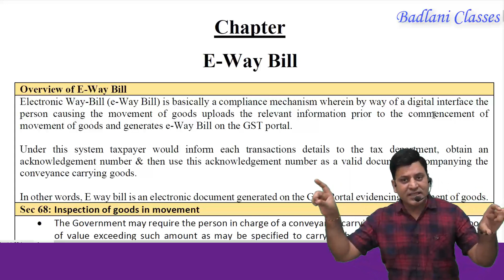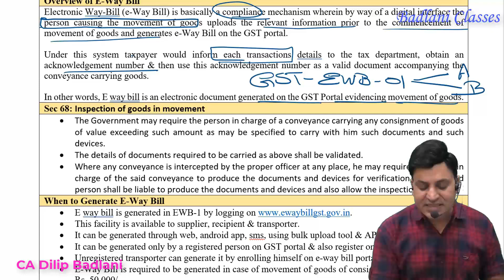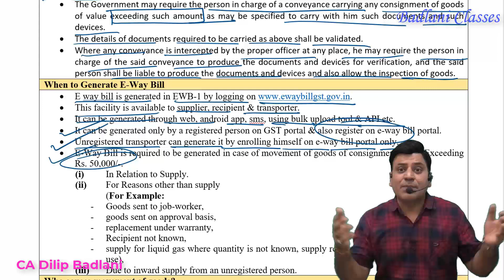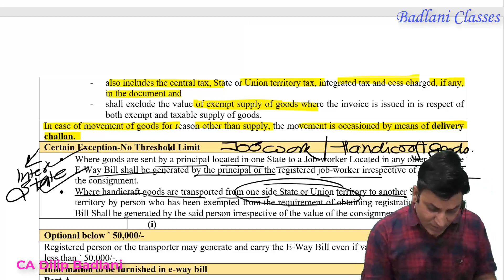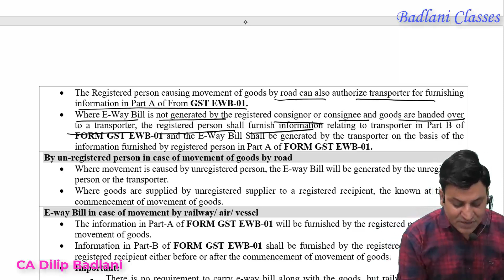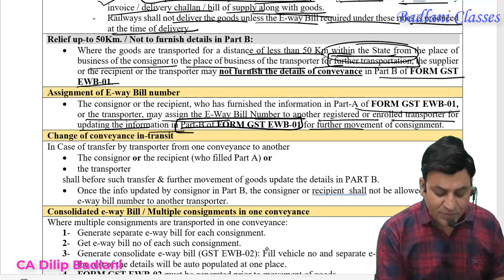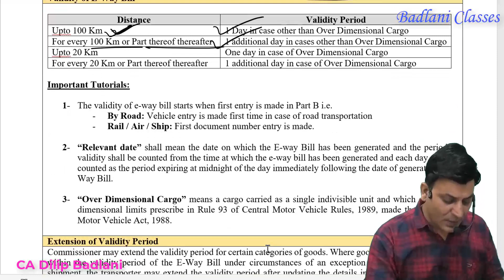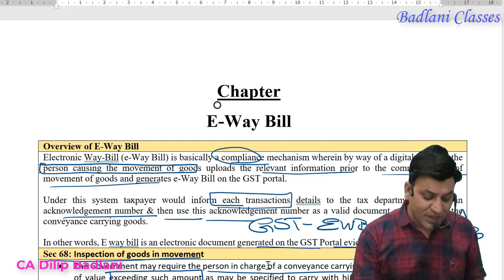GST: e Way Bill: Goods & Services Tax : CA I CS I CMA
To Buy DVDs / Pen Drive contact at :
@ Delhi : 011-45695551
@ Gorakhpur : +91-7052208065